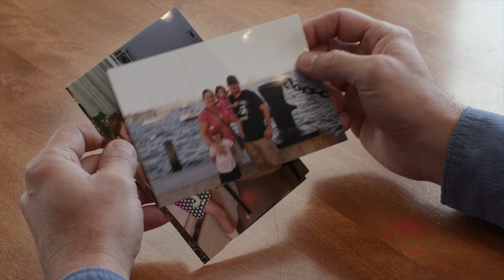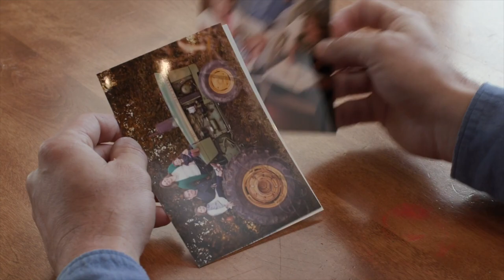Jason’s Story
At 37 years old, Jason Ditzler experienced a heart attack. With a well-rounded scope of care from The Heart Group and lifestyle change, Jason was able to make a full recovery and get back to living an active life with his family.